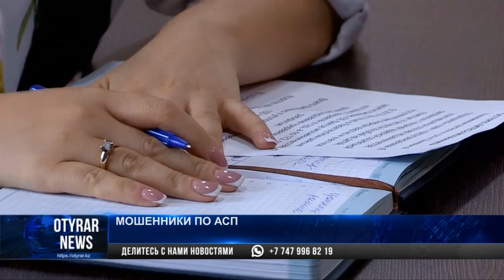Обман на АСП: мошенники делают состояние на шымкентцах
За 30 тысяч тенге мошенники обещали многодетным матерям в Шымкенте ускорить процедуру получения АСП. Действовали аферисты ловко – предлагали доверчивым женщинам помощь, брали с них плату заранее, а затем пропадали навсегда. Обманутые многодетные мамы спустя время обращались в полицию. Число жертв мошенников оказалось внушительным.